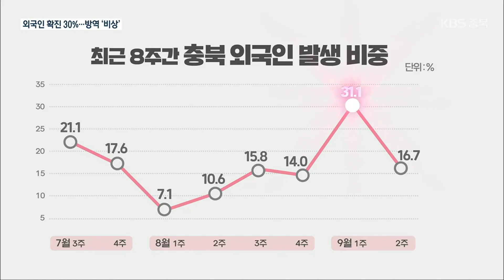충북, 외국인 감염 잇따라…“연휴 이동 자제” / KBS 2021.09.16.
[앵커]

 충북지역은 최근 청주와 음성, 진천을 중심으로 소규모 집단감염이 잇따르는 가운데 오늘도 33명의  확진자가 발생했습니다.

 특히, 이달 초 10%대에 머물던 외국인 확진 비율이 30%대까지 올랐습니다.

 방역 당국은 내외국인을 막론하고 연휴 기간  이동과 오임 자제를 거듭 요청했습니다.

 보도에 민수아 기자입니다.

 [리포트]

 음성의 한 인력사무소입니다.

 지난 12일 이 업체 소속 30대 2명이 양성 판정을 받은 뒤 관련 확진자가 10명 넘게 나왔습니다.

 이 업체를 비롯해 충북 지역에  외국인 노동자들의 감염이 잇따르자 방역 당국은 이동선별진료소를 설치하고 검사를 독려했습니다.

 [조병옥/음성군수 : "사업주께서는 상황이 어렵더라도 잠시 시간을 내어 소속 외국인 근로자가 안심하고 선제 검사를 받고 백신을 접종할 수 있도록 (협조 부탁합니다.)"]

 충북의 등록외국인 비중은 인구의 2.2% 수준.

 최근 두 달 동안 외국인 확진자는 325명으로 전체 확진자 2,062명 대비 15.8%의 비중을 차지했습니다.

 특히 지난달 말부터 진천의 육가공업체에서 또다시 집단감염이 확인되면서 주간 발생 비중이 30%를 넘기도 했습니다.

 방역 당국은 외국인들의 백신 접종률이 낮고 공동생활을 하는 이들이 많아 감염위험이 큰 것으로 파악하고 있습니다.

 외국인뿐만 아니라, 감염경로를 알 수 없는 내국인 확진자 등 연휴 전 확산세가 멈추지 않고 있는 상황.

 방역 당국은 연휴 기간 이동을 자제해 줄 것을 거듭 요청했습니다.

 [이시종/지사 : "이번 추석 연휴 기간은 코로나19로부터 일상을 회복하느냐, 아니냐의 기로에 서 있는 중대한 시기입니다."]

 또 불가피한 가족 모임의 경우 사적 모임 인원을 준수하고 다중이용시설 이용을  최대한 삼가 해줄 것을 당부했습니다.